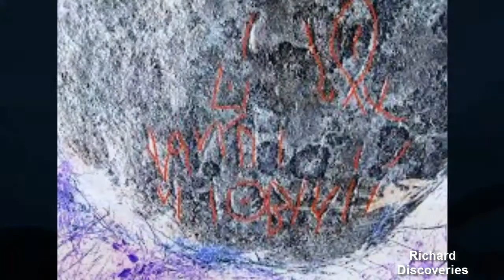The Mysterious Ancient Underwater Roman Relics of Brazil